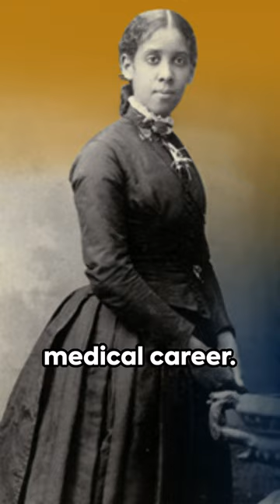Sophia B. Jones: A Pioneer in Health Equity.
Sophia B. Jones was a pioneer in the field of health equity. She had a passion for advancing public health and achieving health equity, particularly in the post-Civil War era. In 1913, she published her work and made significant contributions to the field. Sophia B. Jones was a America doctor and the first woman of African descent to achieve such a feat. She was also the first Black faculty member at Spelman College and founded the nurses' training program there to provide high-quality medical training. Sophia B. Jones dedicated her career to the fight for health equity and is considered a groundbreaking Black scientist.